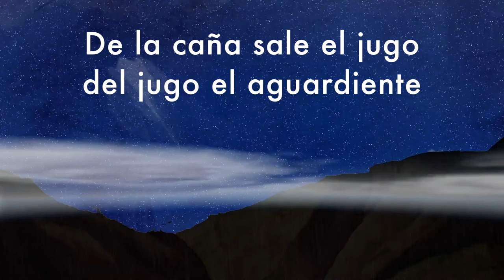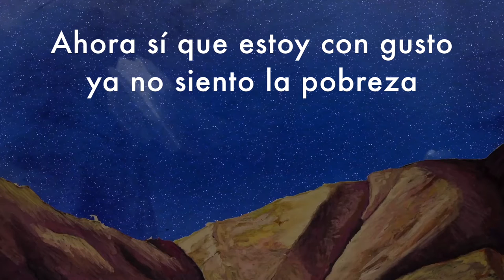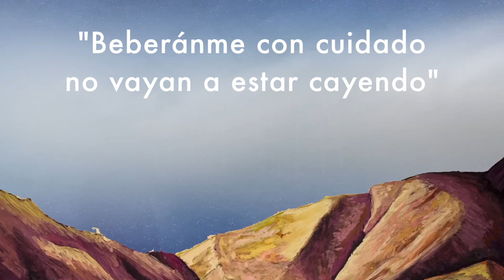Un Pilche de Chicha - BITUIN (Miguel Ángel Ayala)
ÁLBUM: Lluvia en el Maizal (2018)

Composición: Miguel Ángel Ayala
Sonido: Ernesto Santos / Imágenes: Marte
Grabado con Stefano Pizzaia y Andrés García en Estudios Audiovisión, Bogotá, Colombia.